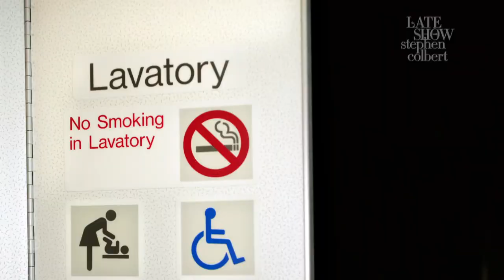Greyhound Buses Are Safe From 5G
All we can say is... good luck!